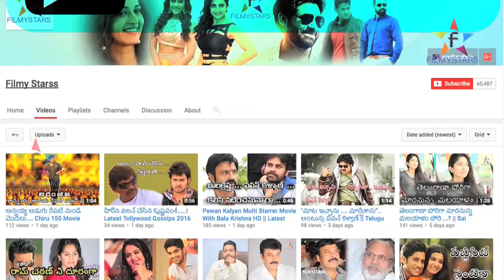Rajamouli Next Project Pawan Thone Secret Leak Chesina Bahubali Rachaiytha ||filmystarss